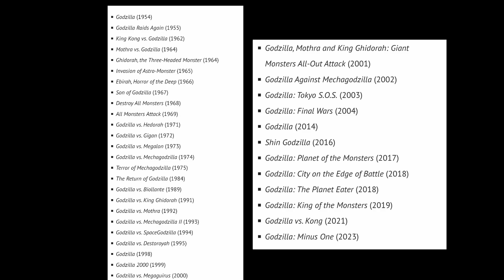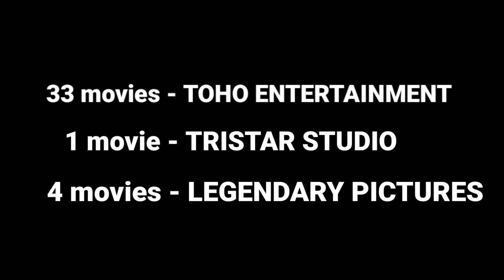Godzilla Minus one kya hai ? connection to monster verse?